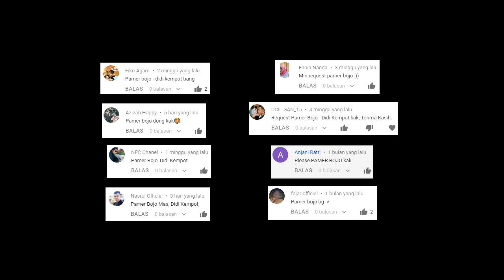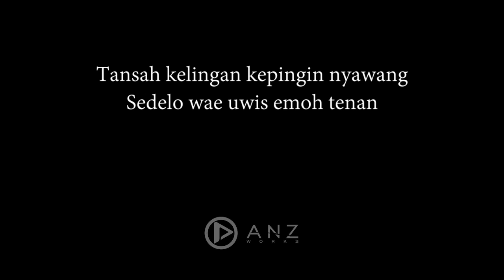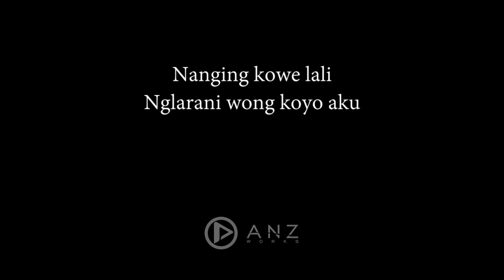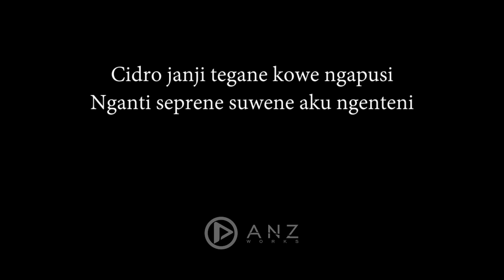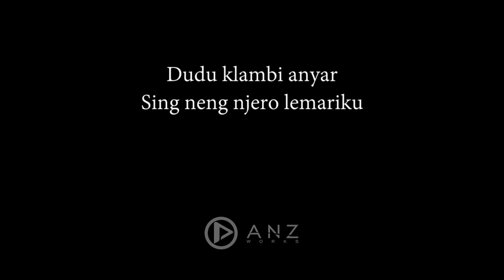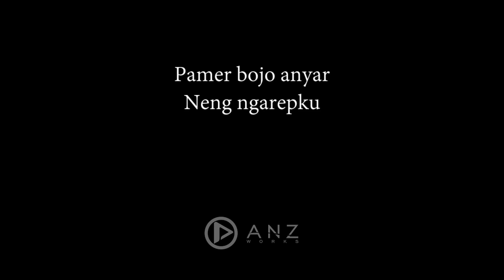Pamer Bojo - Didi Kempot ( Acoustic Karaoke )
Koyo ngene rasane wong nandang kangen
Rino wengi atiku rasane peteng
Tansah kelingan kepingin nyawang
Sedelo wae uwis emoh tenan

Cidro janji tegane kowe ngapusi
Nganti seprene suwene aku ngenteni
Nangis batinku nggrantes uripku
Teles kebes netes eluh neng dadaku

Dudu klambi anyar
Sing neng njero lemariku
Nanging bojo anyar
Sing mbok pamerke neng aku

Dudu wangi mawar
Sing tak sawang neng mripatku
Nanging kowe lali
Nglarani wong koyo aku

Nengopo seneng aku
Yen mung gawe laraku
Pamer bojo anyar
Neng ngarepku

Nengopo seneng aku
Pamer bojo anyar
Neng ngarepku

Nengopo seneng aku
Pamer bojo anyar
Neng ngarepku
Pamer Bojo - Didi Kempot  ( Acoustic Karaoke / Cover / Instrumental )